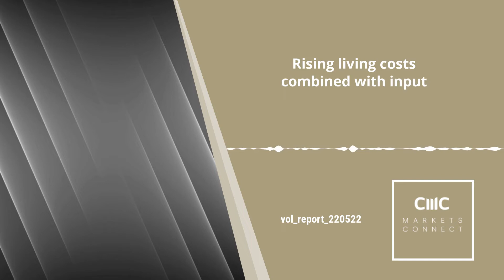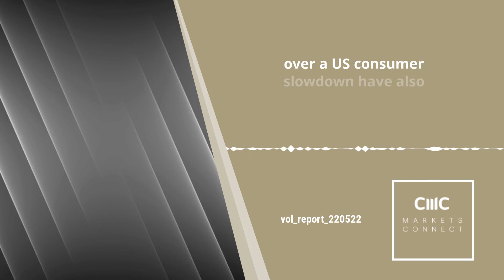Crypto markets normalise after recent volatile spell